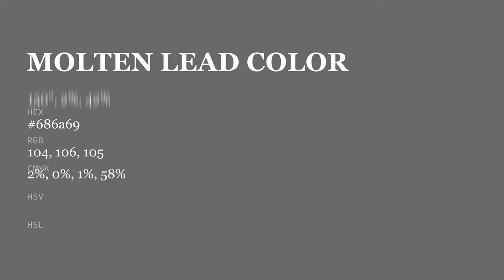Molten Lead color 686a69 hex color - Green color - Warm color 686a69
What color is Molten Lead ? 686a69 hex color - Green color - Warm color 686a69

Hex 686a69 Color Code is also known as Molten Lead color.